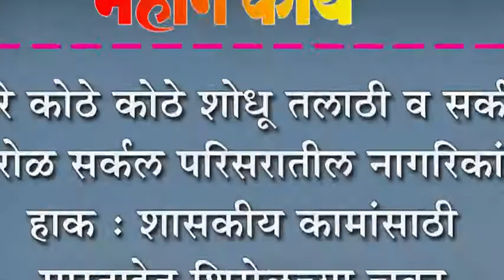अरे कोठे कोठे शोधू तलाठी व सर्कल शिरोळ सर्कल परिसरातील नागरिकांची हाक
अरे कोठे कोठे शोधू तलाठी व सर्कल शिरोळ सर्कल परिसरातील नागरिकांची हाक : शासकीय कामांसाठी मारताहेत शिरोळच्या चक्रा